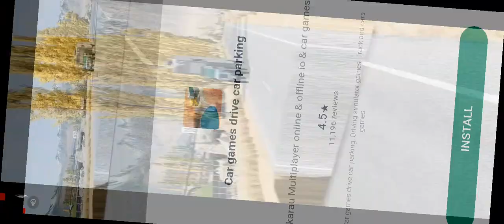CRASH CAR 2 CITY RACING 3D GAMING -p1 MOBILE GAMING ANDROID crash#2024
CRASH CAR 2 CITY RACING 3D GAMING P1 MOBILE GAMING ANDROID